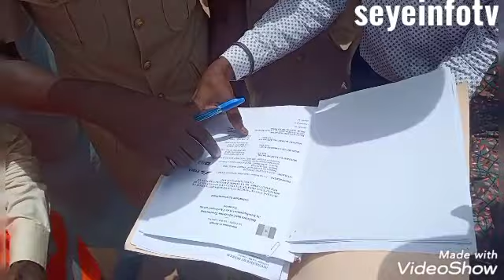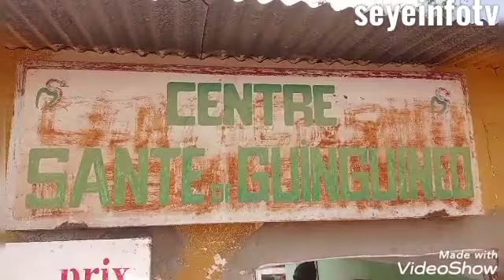visite des chantiers Directeur FÉRA Mamadou Faye Ce Mercredi 22/09/2021 à guinguineo